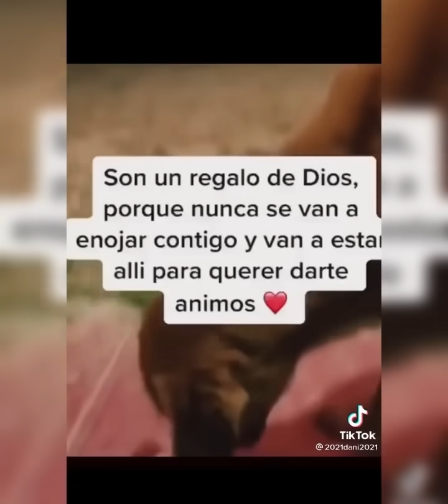THANOS Tenía Razón, La MITAD De La Humanidad Debería SER ELIMINADA Y La Otra Mitad NO.